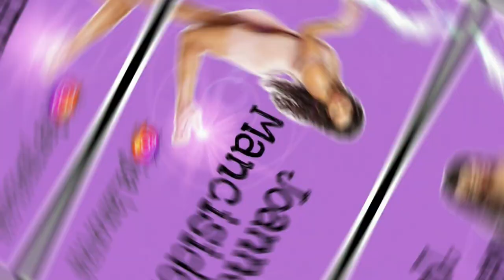¿Se aprende o no...en los proyectos coreográficos? Los pros y contras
Aquí comparto con mucho respeto mi opinión.
¿Que es un proyecto coreográfico?...¿ de que se trata?
¿Se aprende en los proyectos coreográficos?
Estaría muy felíz de que compartas conmigo tu opinión al  respecto, o si tuviste la experiencia de hacer un proyecto coreográfico.

Escríbeme tu opinión.